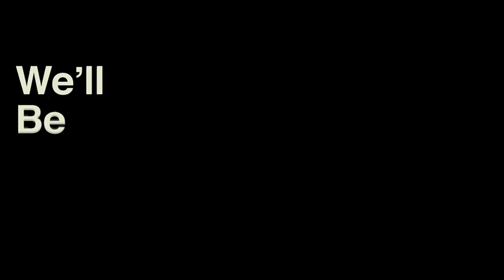GAMBLING WITH YOUR LIFE - Buckshot Roulette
I really like how this game ilustrates the dangers of gambling in a sick and twisted way. You basically sign and bet with your own life, how far are you willing to go?

Outro: ANGELPLAYA & T-Mass - FAVHELLA (feat. Mc Guidanny)